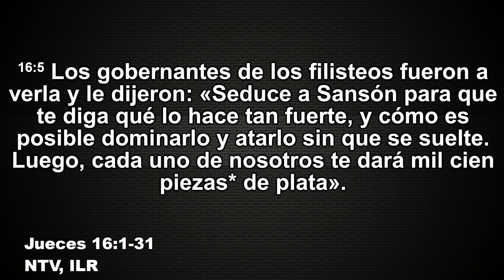POR QUÉ FRACASAN LAS RELACIONES| Juan Pablo Lerman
Las relaciones pueden ser una bendición, o también un dolor de cabeza para la vida! Este mensaje aborda las razones por las que algunas personas terminan dañando algo que pudo haber llegado a funcionar.

Este mensaje será de gran bendición a tu vida.

Grabado en:
Iglesia Lugar de Refugio

Villavicencio - Meta 🇨🇴

Agradecimientos al equipo tecnico y a la Familia Pastoral Dueñas